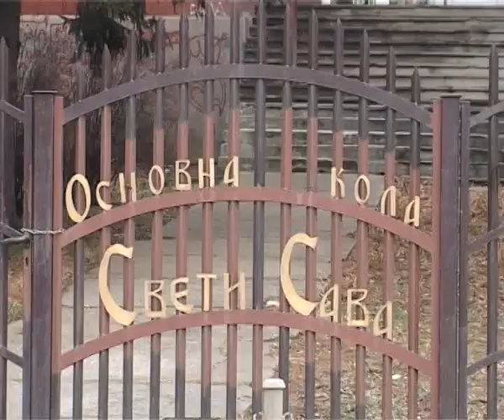Vece GO Mladenovac trazi smenu direktorke OS'' Sveti Sava ''